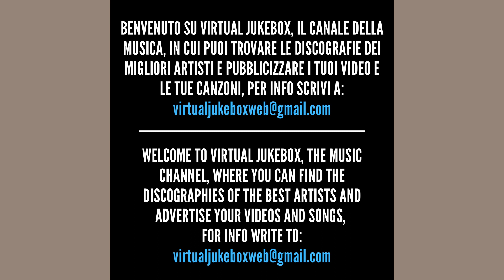Max Pezzali/883 - Sei fantastica - HQ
*Testo/Text - Sei fantastica*

Luce in fondo al tunnel
Boccata d'aria
Limpida
Parole, musica
Casa dolce casa
Un po' città, un po' isola
Un po' New York
Un po' Polinesia
Siamo qui
Tante vittorie
Giorni bellissimi
Sconfitte stupide
Giorni difficili
Tristezze ed euforie
Gioie e dolori
Ma sento sempre che tu ci sei
Che anche quando è dura non te ne vai
E anche con i denti combatterai
Sempre accanto a me non mi abbandonerai
Forte come il rock'n roll
Una scarica
Uno shock elettrico
Sei la fonte di energia
Più potente che ci sia
Bomba atomica
Dritta nello stomaco
Storia a lieto fine
Ai confini della realtà
Favola
Bacchetta magica
Ragione e passione
Giovinezza e maturità
Armonia
Tra corpo e anima
Siamo qui
Tante vittorie
Giorni bellissimi
Sconfitte stupide
Giorni difficili
Tristezze ed euforie
Gioie e dolori
Una scarica
Uno shock elettrico
Bomba atomica
Dritta nello stomaco